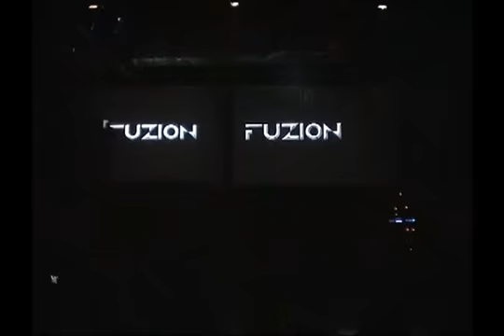Japanese House dancers. Fuzion@SECO Bar